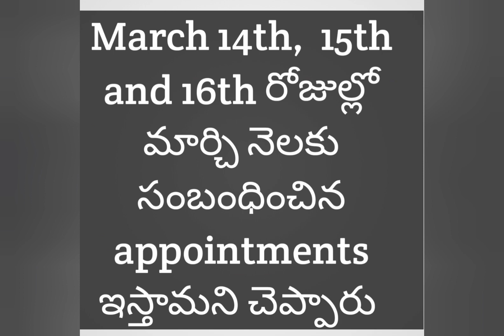dr. pamulaparthi rama rao sir appointment date#appoinment dates#pamulaparthi rama rao sir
Archana ayurvedic hospital
Near KITS college, Erragattu gutta
Hanamkonda.